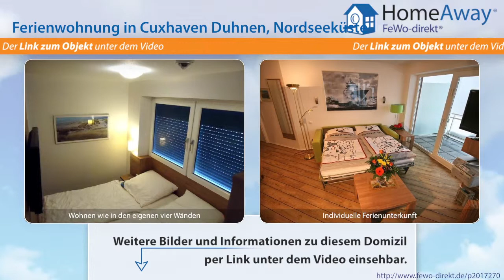Cuxhaven: Traumblick aus Luxus-Ferienwohnung auf das Nordseewattenmeer - FeWo-direkt.de Video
Ferienwohnung in Cuxhaven Nordseeküste für 4 Personen :
Tollster Fernblick auf die Elbe, Neuwerk das Wattenmeer mit dem tollen Duhner Strandleben. Der Strandkorb steht ganzjährig auf dem Balkon. Vom Wohnzimmer/Esstisch mit den bodentiefen Fenstern, sowie dem verglasten Balkongeländer hat man  den gleichen Blick auf die Nordsee wie vom Balkon. Eine Webcam vom Balkon gibt alle 30 Sekunden das aktuelle Geschehen wieder. Die Informationsseite dafür ist...